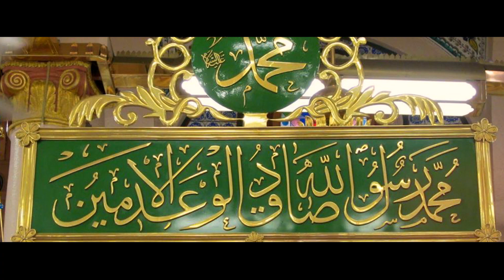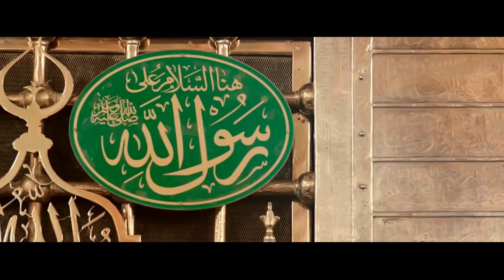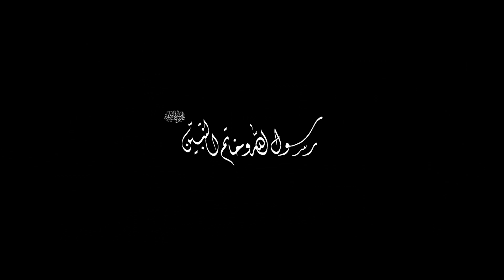Iltija - Hadiya E Naat by Syeda Bushra Iqbal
Salam, Rabi ul Awwal Mubarak to everyone. This is the most significant month in our life because humanity was blessed by the birth of our beloved Prophet Aqa AlehiSalam. The Prophet S.A.W is a Rahmat (mercy) for the whole of humanity. We are truly blessed that we are His ummati. Henceforth, I have put forward my first recorded naat to recognize this blessing and as a way of respecting the Prophet Alehi Salam. ❤️
Please recite the durood shareef before listening.